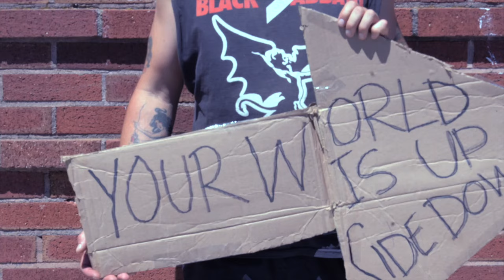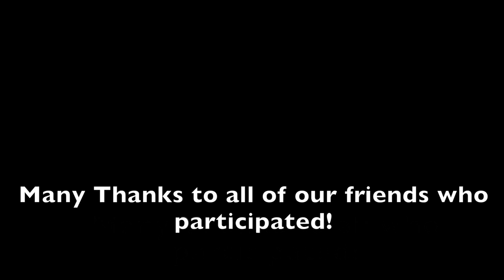SEMUTA - Glacial Erratic - Official Video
Official video for the title song of SEMUTA's upcoming album "Glacial Erratic." The video sports a lighthearted, B-movie tone. Directed by renowned documentarian of Portland's metal and punk scenes, Shelby Kray from Blue Heron Video, and starring Chairman of Nasalrod, the video sees a party at a backyard skateboard ramp devolve into hallucinatory horror. Making cameos are many of our friends, including members of Usnea, Dark Castle, Armed for Apocalypse, Stoneburner, U Sco, Atriarch and more.

The album itself comes out May 24th, and it is officially up for pre-order. There are records and tapes, as well as good ol' digital downloads. The title track of the album releases as a single on March 29th on all platforms, and the video will be streaming on youtube as of March 29th. Several west coast shows will be announced shortly in support of the album. We are thrilled to finally release this thing into the world. We hope you enjoy it.